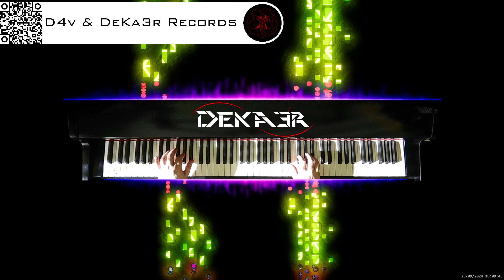🔴 irl 🎹 BALLAD OF LOVE - MÚSICA • PIANO MUSIC • PRODUCER • COMPOSER